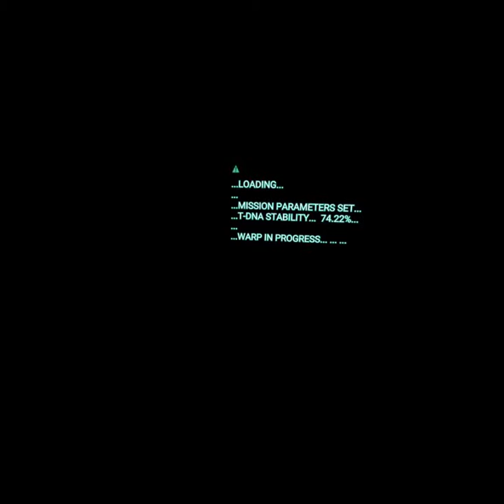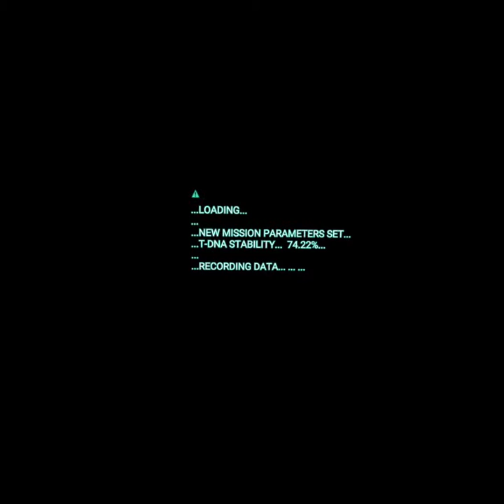Drop Dead Dual strike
Additional Details
Game Modes
Multiplayer, Single User, Co-op
Supported Player Modes
Sitting, Standing, Roomscale
Supported Controllers
Oculus Touch
Supported Platforms
Quest, Rift
Category
Games
Genres
Action, Horror, Shooter
Languages
English, French (France), German, Japanese, Korean, Spanish (Spain)
Version + Release Notes
1.3.3
Developer
Pixel Toys Ltd.
Publisher
Pixel Toys Ltd.
Release Date
May 21, 2019
Space Required
1.68 GB

PEGI 18
Extreme Violence
Ratings & Reviews
5 stars
65%
4 stars
23%
3 stars
7%
2 stars
2%
1 star
3%

Sort By: Most Relevant
Filter By: All
Pr0crastinat0r15 days ago
My favorite quest game
I have bought way too many Quest titles so far. Most games I've only played a couple times because they are really not that interesting. But let me tell you drop dead is super cheap and super good. I played two-player horde with my brother and his rift over the internet and everything works great. Love this game. I can't believe they don't charge more for it. Great work guys keep it up and bring out more titles so I can give you some more money. A+

Helpful | 9
brandon.migliorisi8 days ago
Almost perfect!!!
This is by far one of my favorite games on the Quest. It’s full of action and everything runs wildly smooth. This game will make you shout out in fear at times. A true MUST HAVE at this price.

Only one thing I’d suggest, the quest seems to have a buggy OS. Mine has already needed two factory resets. I wish the maker of this game could keep a small server that saves the players progress.
Each time my Quest geeks out I lose all my progress in the game. Not the game makers fault, but maybe they could consider a fix on their end for the Oculus issues.

Helpful | 6
DuveltjeDG17 days ago
This is one of my favorites. It plays very well and has great replay value. Graphics look stunning and has good mechanics.

I have one bug to report which I encountered in the first play through. The last mission on part one has a zombie on the right which hangs stuck in the door. You need to shoot the knee to get him killed. The rest of his body is behind the door post.

Helpful | 4
DeeDeeTheBenevolent3 days ago
Love game - 5 stars if fixed
Great game. Bought for Quest and play co-op with my sister on her Rift. We have so much fun killing zombie hordes together. Worth the price. There are issues. In co-op, one or the other of us can get bumped out of the game or out of multiplayer. When we’re bumped out of multiplayer, we’re each left alone in the level. We each can separately continue as solo if we can beat the co-op round we’re left in. No way to get back together without starting a multiplayer all over again. At times, we ‘re also getting black screen but don’t know if this is caused by going out of game play. Last thing that started yesterday, on my Quest I was getting a persistent high pitch noise that doesn’t stop until I quit the game and go back in.
Developers, please help!! We’ll continue to play, anyway.

Helpful | 2
Ihrie17 days ago
Great game minor gripe
Awesome game good story and mechanics, but a lack of a cloud save is annoying when you end up having to replace your headset. Sadly this seems pretty common with a lot of their games with a few exceptions but it’s frustrating losing one’s progress.

Helpful | 5

1
2
93

Purchased